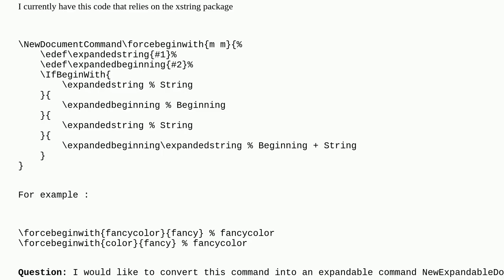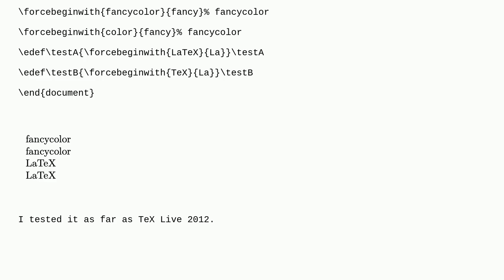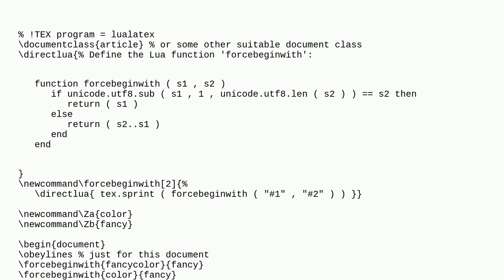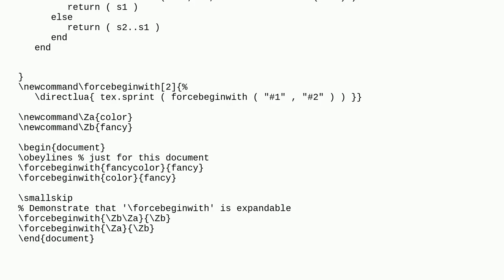Tex: An expandable command that adds a string to an argument if the string is missing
An expandable command that adds a string to an argument if the string is missing

A special thanks goes out to the community

  programming expansion macros xstring expl3